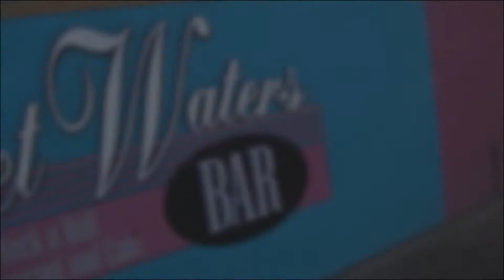Miss SunKISSED Australia 2013 Behind The scenes Calendar Shoot